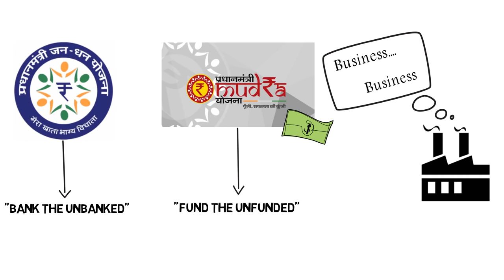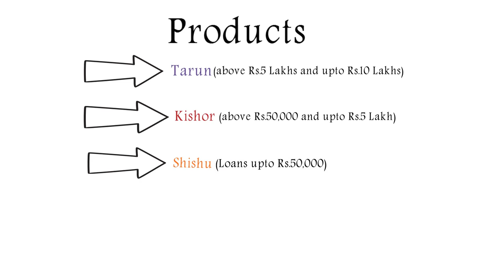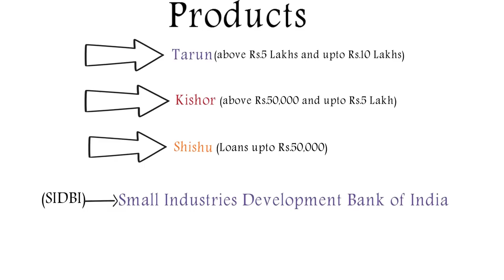Mudra Bank Yojna | How to Get Mudra Loan Quickly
MUDRA means Micro Units Development and Refinance Agency(known as the MUDRA bank)

Mudra bank is being set up through a statutory enactment and will be responsible for developing and refinancing through a Pradhan Mantri Mudra Yojna.

MUDRA BANK LOAN YOJNA is a ground breaking scheme by Narendra Modi's government. MUDRA BANK YOJNA will enable young entrepreneurs to start their venture and become JOB CREATORS.  MUDRA LOAN YOJNA will provide loans up to 10 lacs to the young  entrepreneurs with least paper work.

In this simple video I have explain the MUDRA LOAN YOJNA in simple and easy language.

Install Yatan App for free guides and educational videos on entrepreneurship

Video Editor : Baldeep Singh
Script Writer : Insiya Yadav
Digital Marketing team - Guru Infotech,  Ludhiana
Producer: Amit Kumar (Editor in Chief of Leaders Speak Magazine)